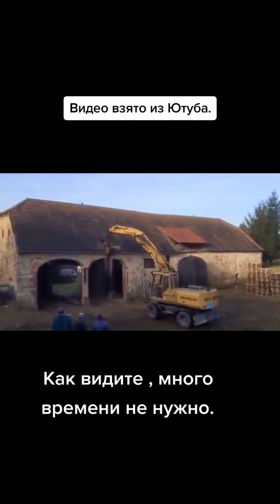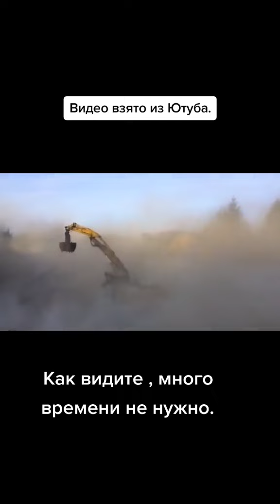Снос дома в Германии, спасибо за подписку